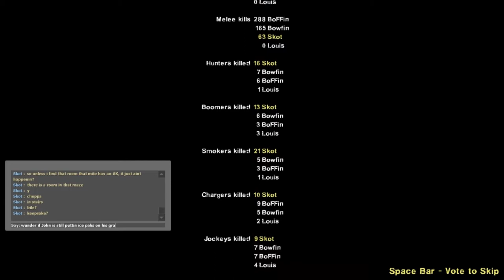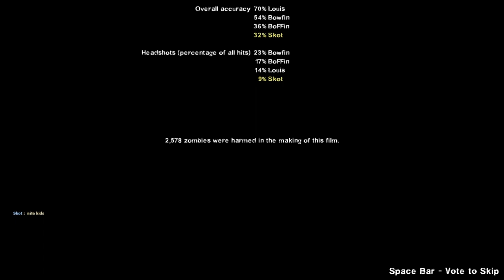We Lost Chilly, But Made A Clean Getaway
Bowfin, BoFFin, Chilly Billy & Skot: Dead Getaway Play Through
Dead Getaway: